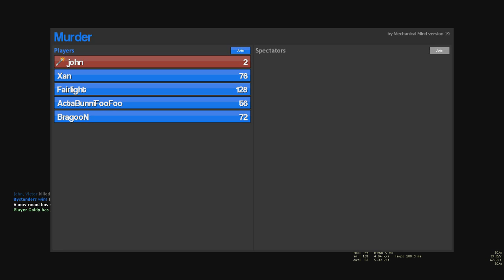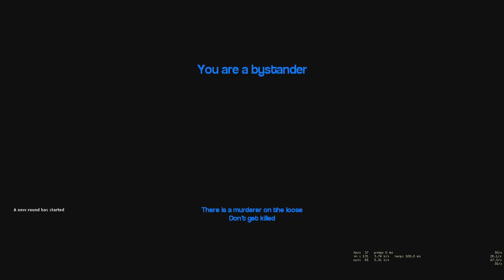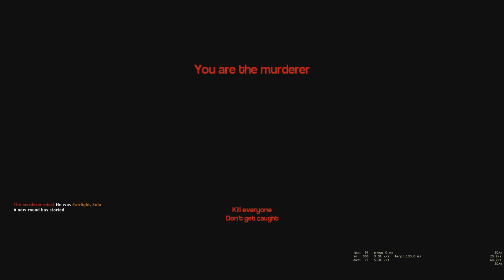THE STACK (Garrys Mod Murder) #23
Failing the stack because we suck and the urge to kill overpowers us all.

GMod Murder. In this game mode you try to figure out who is going to attempt to kill you all. One bystander starts with a pistol with 1 shot until you have to reload. If you shoot an innocent person with the gun, you will drop the gun, and kill the other person, and if the murder comes after you, you will be slowed, and have no defense (The gun). The murderer starts with a knife (Sheathed so you cant see it until they pull it out) The murderer also sees the footsteps of the other people. A super fun game type, hope you guys enjoy! Garrys Mod Murder is a very well known game type. Check it out on the Garrys Mod gamemode tab in Garrys Mod!